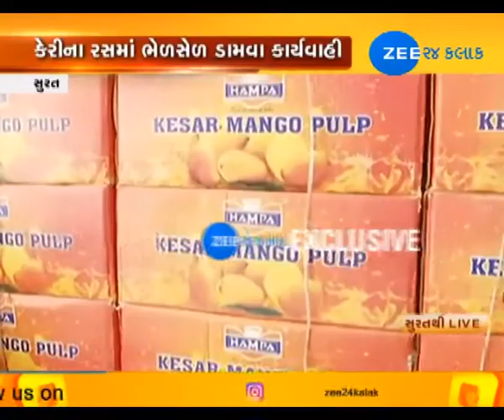Health officials raid mango juice outlets in Surat - Zee 24 Kalak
Health officials raid mango juice outlets in Surat